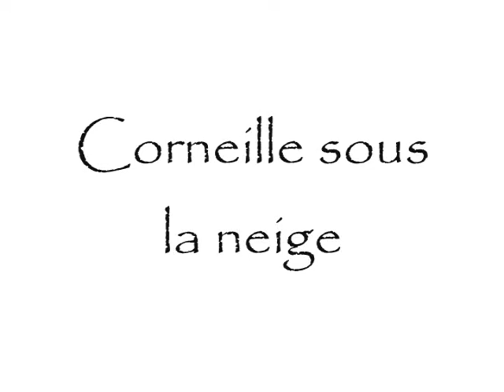corneille sous la neige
Le retour ! La corneille est un oiseau que je respecte énormément.